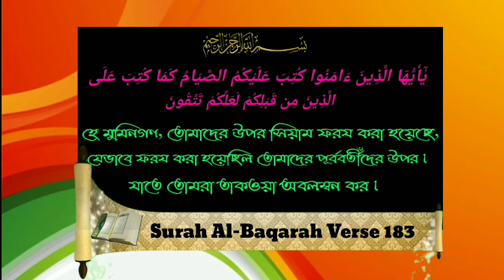তারাবীহ নামাজ কি সুন্নাতᴴᴰ┇Muhammad Asif Molla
তারাবীহ নামাজ কি সুন্নাতᴴᴰ┇

Tarabeeh prayers is Sunnat.

ताराबीह प्रार्थना सुन्नत है।

🎙মোহাম্মদ আসিফ মোল্লা

🎙मोहम्मद असिफ मोल्ला